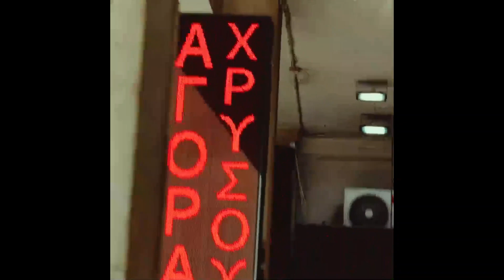[FREE] Dani Gambino x Bloody Hawk Type Beat - ''STREET TALK'' (prod.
Appreciate you stopping by!

BPM : 140

❗-USAGE-❗

Must credit (prod. JESSE)
Free for personal use only!
For streaming platforms you need to purchase a lease.